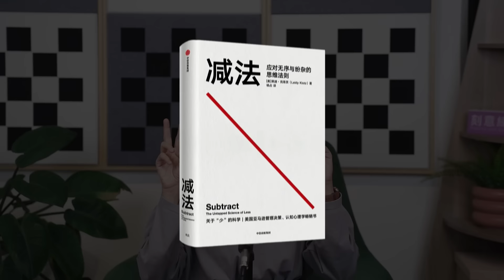活得輕鬆的關鍵在於，減少不必要的心理負擔～很make sense但今時今日很少人能做到～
00:00 本集精彩
00:21 開場
02:12 書籍與作者簡介
03:44 「減法」的定義
04:23 實驗
06:17 減法1:思維反轉
07:27 減法2:對自己的滿意度達成後進行減法
09:00 減法3:減至激發出喜悅為止
10:07 減法4:對減法進行轉換，給自己積極的心理暗示
12:05 結語
12:13 會員區預告

xxx

點這裡加入會員 看一大串的會員獨家視頻和彩蛋！有我親自開光的徽章，保你雨天過了就是晴天！夜晚過了就是白天！記得subscribe/like/留言/share唷！